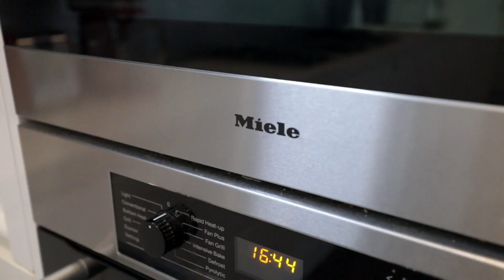Shelter Real Estate Agents: 80 Valley Parade Glen Iris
SIMPLY STUNNING WITH VALLEY VIEWS - Magnificent gallery like spaces are cocooned in lush feature gardens and spectacular valley views in this stunning luxury residence featuring full Miele kitchen with WIP, double garage.